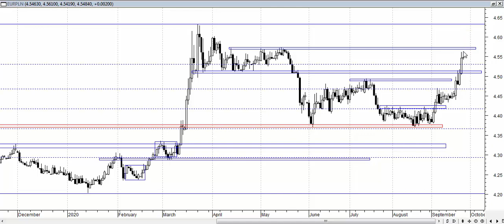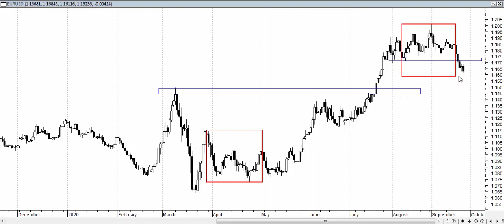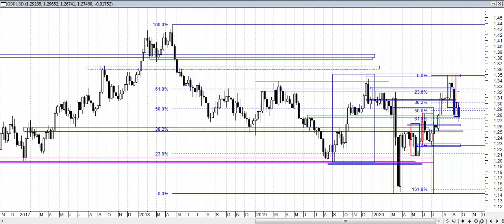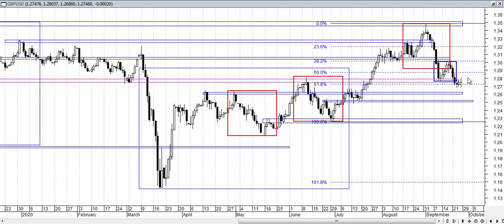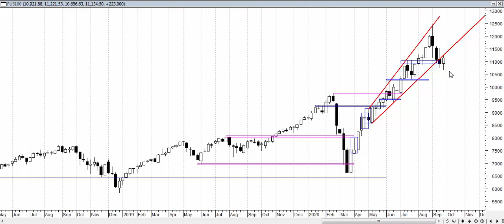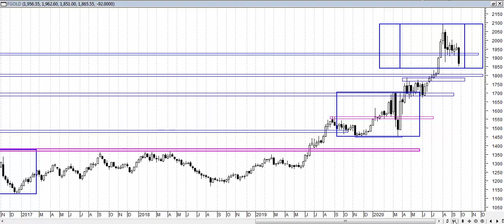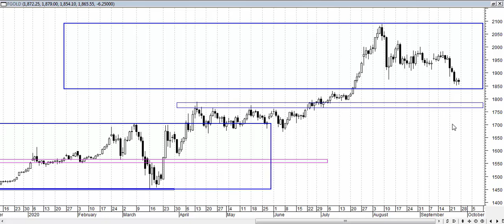Analiza weekendowa 21-25.09.2020 - rynek walutowy.